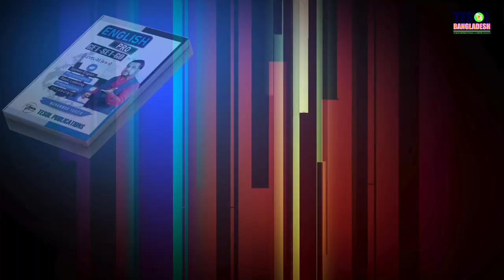EASY ENGLISH LISTENING | PART-2 | LESSON-4 | TESOL BANGLADESH